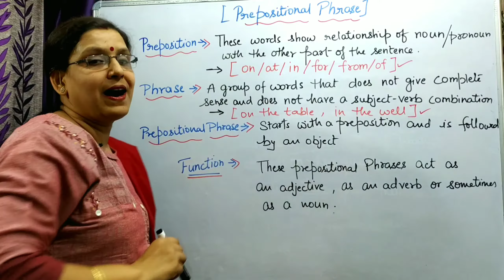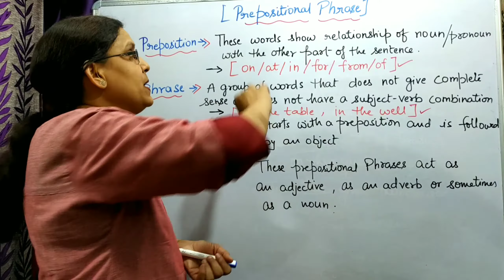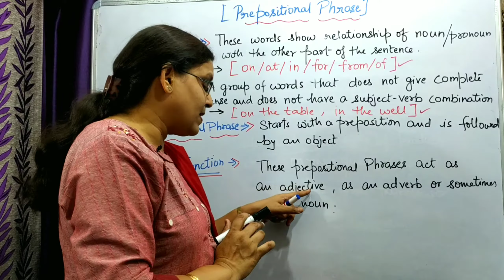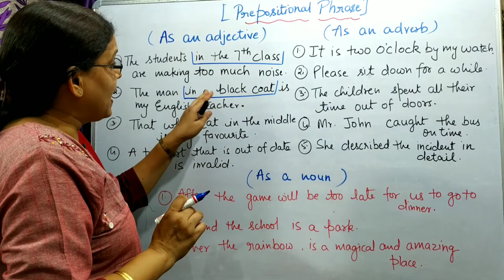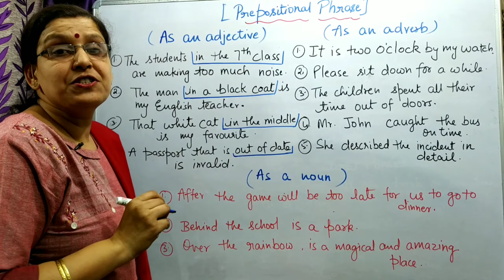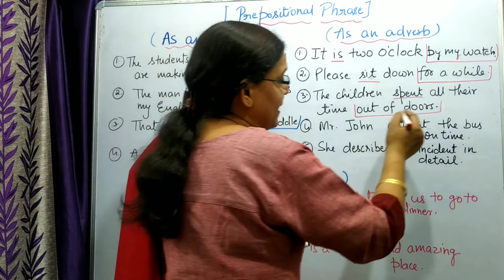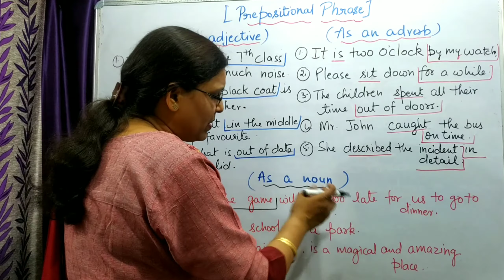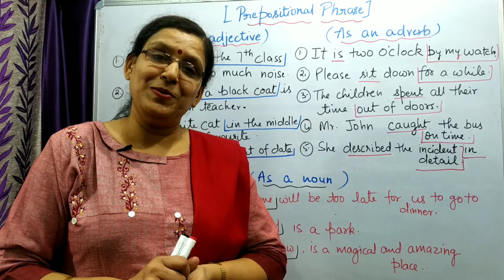Prepositional phrases | Prepositions | As an adjective | As an Adverb | As a Noun | English Grammar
Link of full video 👍👇👇💥

Hello friends
Preposition.. is a very important topic of your English grammar. This is a basic chapter and  to make this topic fully clear... I have created many video on it's concept.
Preposition topic is  very lenghty so mostly students become confused  about their rules, regulations, and also their usage. In the same way  Prepositional phrase is also a very valuable topic  in grammar.We commonly use these Phrases in our day to day  spoken language.These prepositional phrases act as an adjective,as an adverb and also as a noun.
I know you think it a difficult concept But after watching my lectures about this topic.. your all confusions, doubts will be clear.
So please watch this video from beginning to end. Be ready with copy and pen and grab full benefit through my video.

prepositions difference between adverb and preposition#concept and usage of adverb and preposition#motionmovementdirection#toolsagency#instrumentdevices#useofpreposition#prepositions prepositionalphrases adjectivephrase adverbphrase nounphrase# cause#reason#purpose#source#origin#measure#rate#

Here we upload episodes daily . So what are you waiting for  ready with pen, copy and most important brain so that we both will get the must possible results.

NAVI EDUCATION